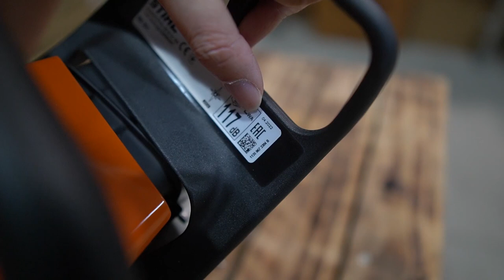Cưa Xích STIHL Ms361 SẢn Xuất TẠi Đức Đối Thủ Của Husqvarna 365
Địa chỉ : Cc3 khu đô thị Vânh Canh HUD, Hoài Đức, Hà Nội